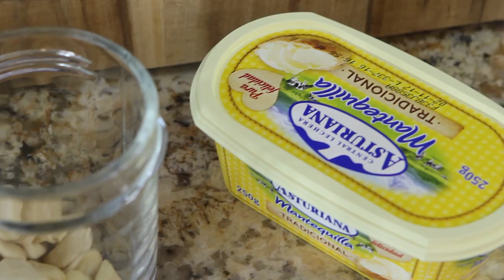Анчоусное масло с миндалём и лимоном на завтрак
Вам понадобится (пропорции по вкусу)

Анчоус слабосолёный (хамса)
Масло сливочное
Миндаль
Лимон

Произведение «Анчоусное масло с миндалём и лимоном на завтрак» созданное автором по имени Дмитрий Fresco, публикуется на условиях лицензии «Attribution-NonCommercial-NoDerivs» («Атрибуция — Некоммерческое использование — Без производных произведений») 3.0 Непортированная.